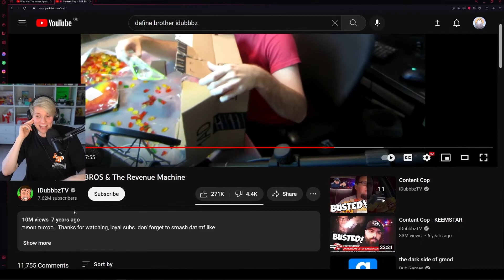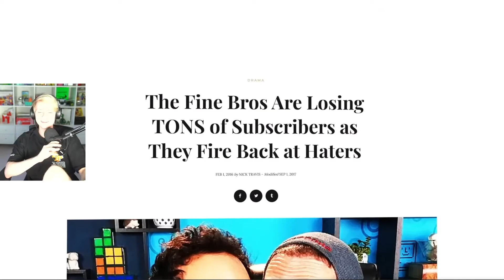Pyrocynical Laughs at The STRANGEST Things